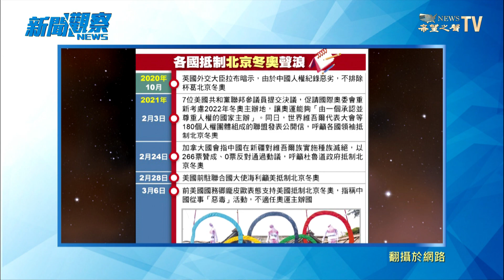多國抵制 北京冬奧會 中國 人權受關注【希望之聲TV-新闻观察-2022/01/09】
抵制#北京冬奧會 奧林匹克 精神 新疆 西藏香港人權

網址 或鏡像網址 官網(需翻牆) 憑優惠代碼：SHSOHTV 享8折優惠❗️

內容提要：
新聞的簡要概述
美國白宮發起的「抵制北京冬奧」，引發全球關注和支持，人權問題是世界體育近年來一個反復出現的主題，但是像中共北京這樣引起如此大的爭議卻不多見，打壓人權中共是否符合條件可以舉辦奧運呢?
關於全球多國抵制北京冬奧這件事情 透過街訪來聽聽台灣觀眾的看法和想法?